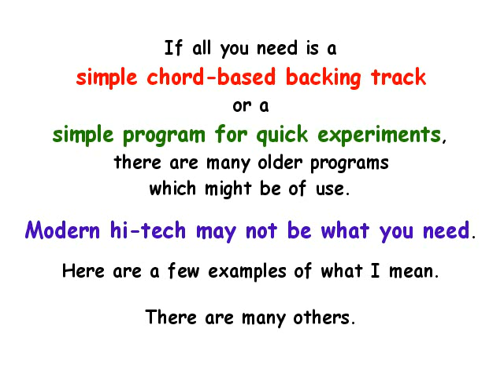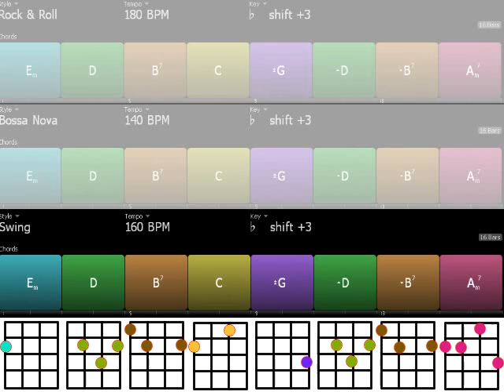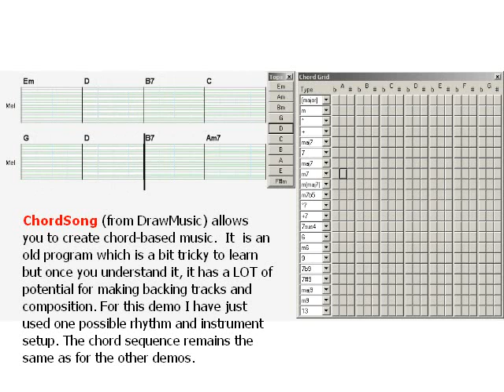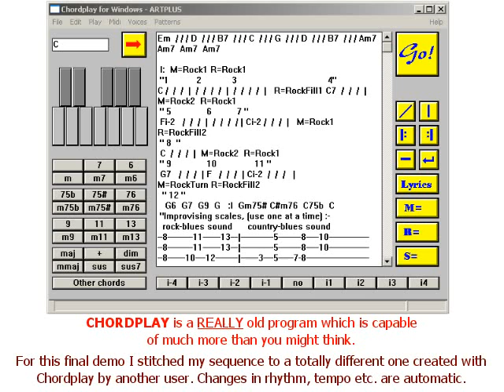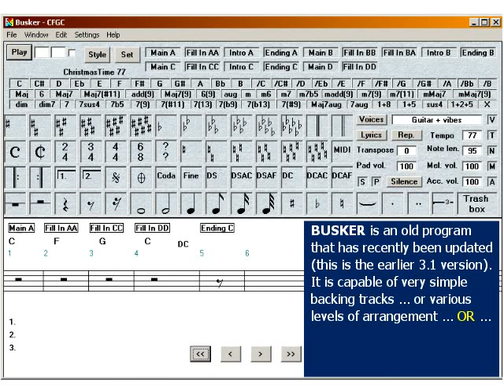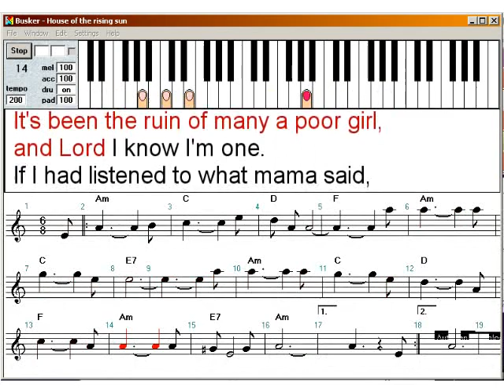Backing tracks using retro software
Old software can still have its place - it all depends upon what you need.